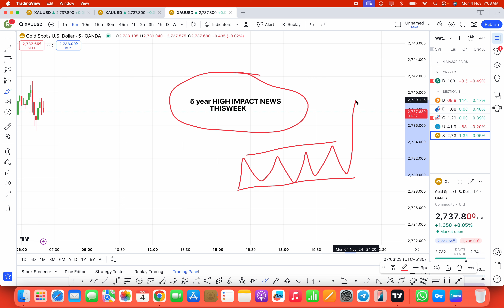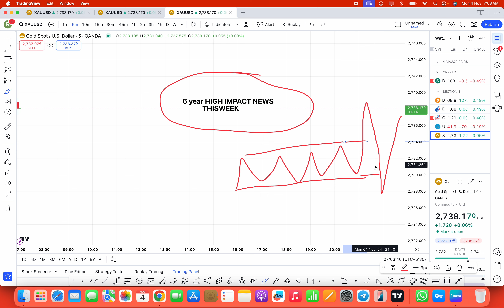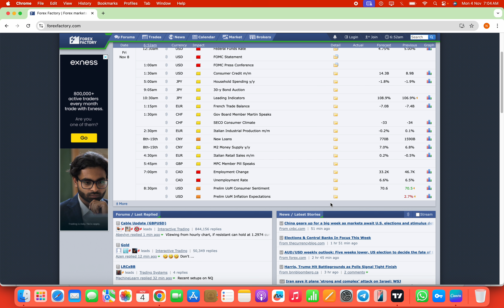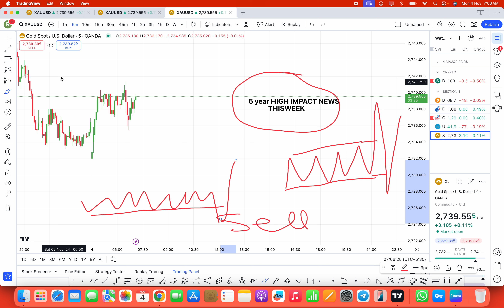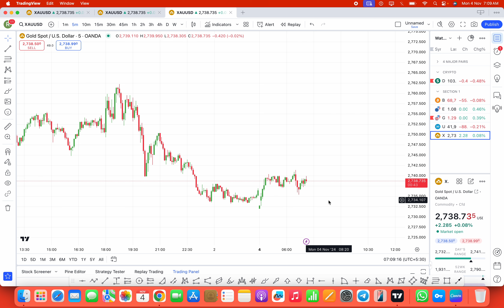GOLD HIGH IMPACT NEWS THIS WEEK अपने TRADING ACCOUNT 0 नहीं करना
💭Do you wanna join my telegram community with 1k+ participants inside?

📈I'm posting trades analysis, market analytics, educational content and other useful info there

🆓And obviously, same as my SMC mini course that you're about to watch, it's completely free
You've made the right decision🔥

gold daily analysis

gold forex analysis today
gold trend analysis
xauusd trading strategy hindi
gold technical analysis today
xauusd news trading strategy
how to trade xauusd
gold news trading strategy
gold best trading strategy
best xauusd trading strategy
xauusd next week prediction
technical analysis of gold chart
xauusd analysis today
gold trend analysis
xauusd today news
xauusd nip today
xauusd current news
xauusd news today
xauusd latest news today
xauusd cpi news today
xauusd today analysis
xauusd today
xauusd today news
xauusd today live
xauusd today analysis hindi
xauusd today prediction
xauusd today buy or sell
xauusd today forecast
xauusd today analysis
xauusd today
xauusd today news
xauusd tomorrow
xauusd today live
xauusd today prediction
xauusd top down analysis
xauusd today forecast
xauusd today analysis
xauusd today
xauusd today news
xauusd tomorrow
xauusd today live
xauusd today prediction
gold today forecast
gold price forecast today
fx empire gold forecast today
gold daily forecast today
gold today forex
gold today analysis
gold today analysis live
gold analysis today hindi
gold analysis today forex
gold analysis today telugu
gold analysis today in tamil
gold analysis today bangla
gold analysis today smc
gold analysis today pakistan
gold today rate
gold today
gold today rate in tamil
gold today analysis
gold today news
gold today rate malayalam
gold today price tamil
gold today rate telugu
gold today rate in india
gold today live
xauusd live trading
xauusd live
xauusd
xauusd analysis
xauusd scalping strategy
xauusd trading
xauusd analysis today trader next door
BTC CRASH
GOLD CRASH
forex
gold analysis
xauusd analysis
xauusd forecast
xauusd analysis
xauusd forecast
 xauusd prediction today
xauusd analysis today hindi
 trading strategy
most important thing in trading
 tips for new traders
gold analysis for monday